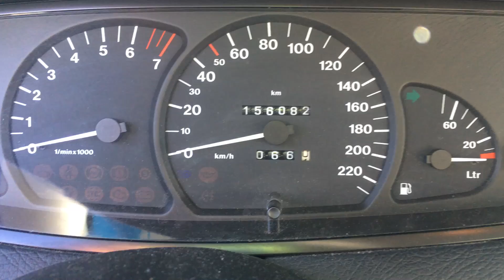S 3133 ДВС (Двигатель) Opel Omega B 2.0i X20XEV